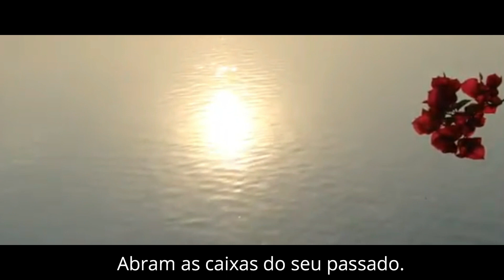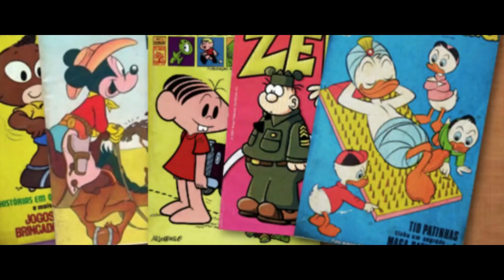Caixa de Histórias - Marcos Lima & iá-iá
Letra e Arranjo Musical: Marcos Lima
Voz: "iá iá" - minha parceira de Inteligência Artificial.

Voz e melodia criados a partir de A.I

Programa de Inteligência Artificial - app.suno.ai

Vídeo Ilustrativo retirado de fontes no Youtube: